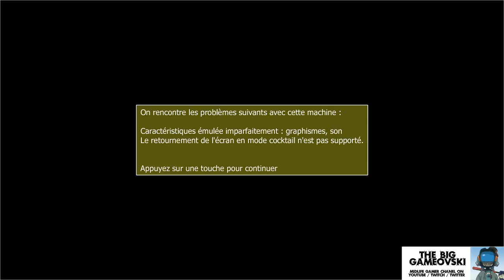Flower - immonde et à peine bon pour le compost... TBG173